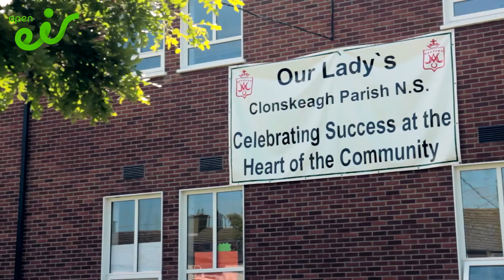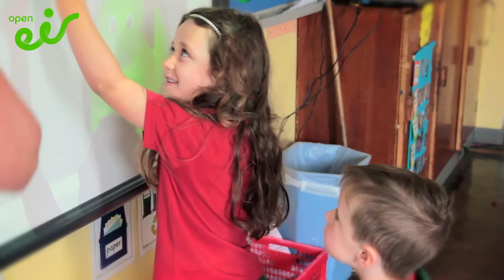Fibre in Schools - Our Lady's N.S. Clonskeagh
Fibre broadband has huge potential for our classrooms. In Our Lady's National School in Clonskeagh, reliable fibre broadband means that teachers are pioneering lots of new and creative ways of teaching - from group maths games on Nintendo DS to creative writing online tools.